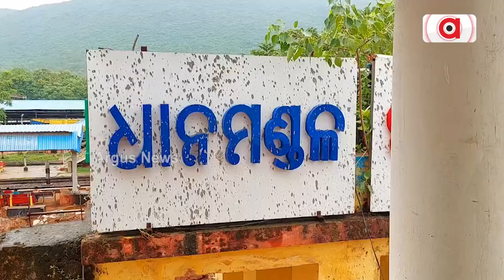Flocks Of Enchanting Siberian Birds Witnessed In Jajpur